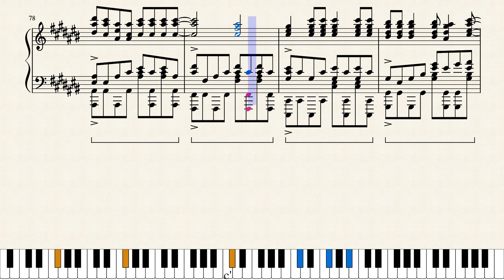#45 - Imagine Dragons - Whatever It Takes (Piano Cover)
In hindsight, I should've made this one a duet.
Ah, well.  Maybe I'll come back to it later on.
We're almost to the halfway point, so I'll celebrate #50 with a very special Imagine Dragons song.
(For those interested in guessing, you have five songs left to do so.)
The next song will be Gold by Imagine Dragons.